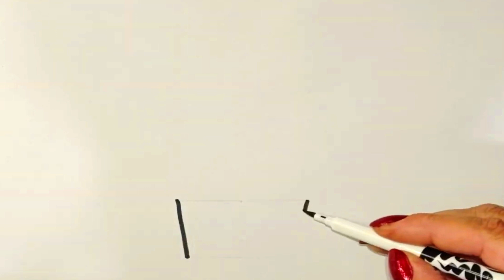Desenho e Pintura de Flores para Crianças || Flower Drawing, Painting and Coloring for Kids